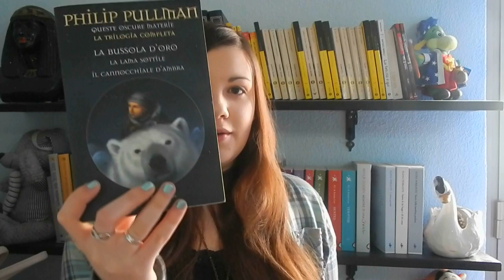Recensione: Trilogia "Queste oscure materie" di Philip Pullman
Salve a tutti e bentornati con una nuova recensione, spero di non aver commesso troppi strafalcioni, come sempre, sia durante la recensione sia durante la fase di editing. Ovviamente spero che il video vi sia piaciuto, mi dispiace di aver ripetuto così TANTE volte la parola "sostanzialmente", vi autorizzo a fucilarmi nei commenti. Alla prossima, ciaooo!!